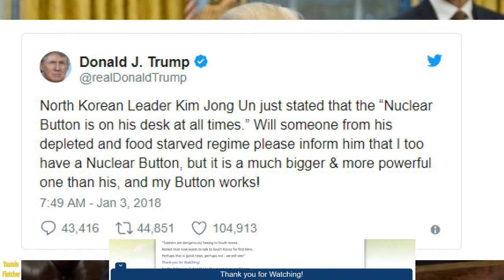New video Trump I have a 'much bigger' button than Kim Jong Un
Trump's comments came after Kim said in a New Year's Day speech that he had a nuclear launch button at his desk, and that the international community would have to accept North Korea's status as a nuclear-armed nation as a "reality."

In that address, Kim also said he was willing to send a delegation to the Winter Olympics in South Korea in February and engage in talks with Seoul about easing military tensions between the two countries.

South Korea responded to Kim’s remarks on Tuesday, calling for a dialogue between Seoul and Pyongyang aimed at de-escalating tensions ahead of the Winter Games.

WEB: